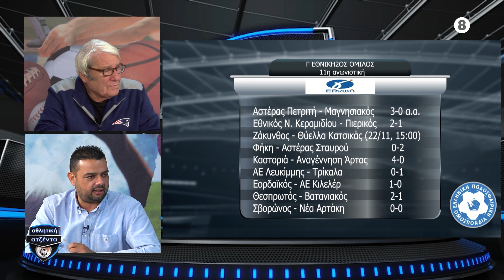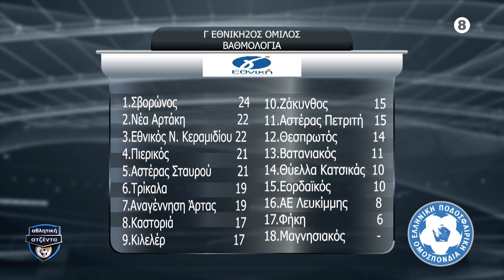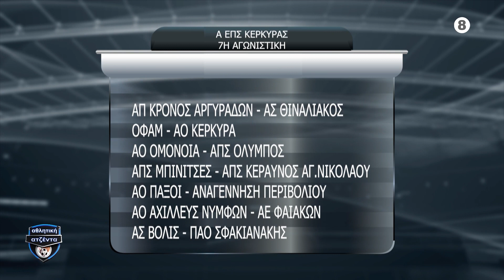ΑΘΛΗΤΙΚΗ ΑΤΖΕΝΤΑ 20 11 2023